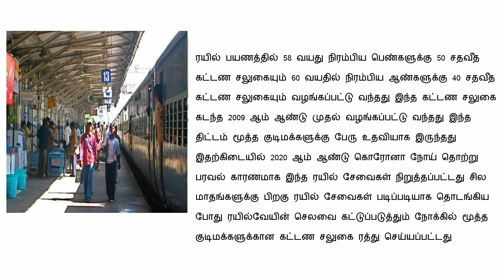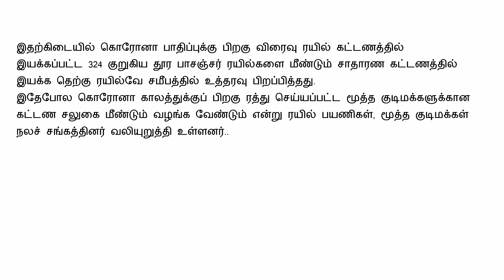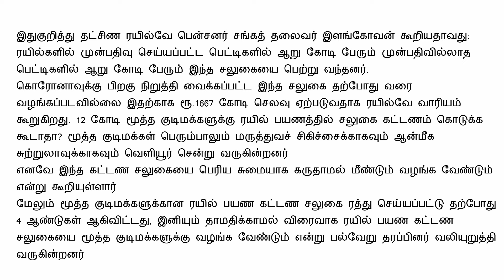மீண்டும் ரயில்களில் கட்டண சலுகை அறிவிக்க வாய்ப்பு | latest news for train ticket 2024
மீண்டும் ரயில்களில் கட்டண சலுகை அறிவிக்க வாய்ப்பு | latest news for train ticket 2024 | announce fare concession for train travelling